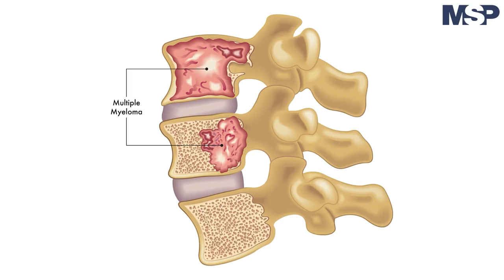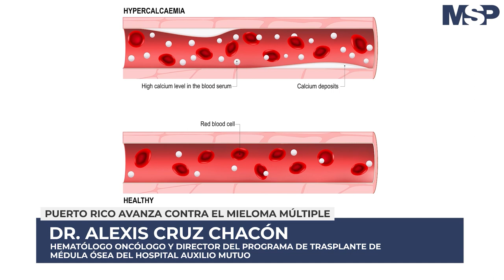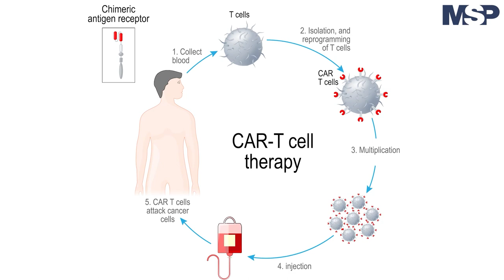ProgramaEspecial I Puerto Rico avanza contra el MielomaMúltiple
DíaMundialMielomaMúltiple I Los avances en materia de tratamientos ha evolucionado por completo la atención al paciente con MielomaMúltiple; conoce de qué se trata con tres especialistas del Hospital Auxilio Mutuo.